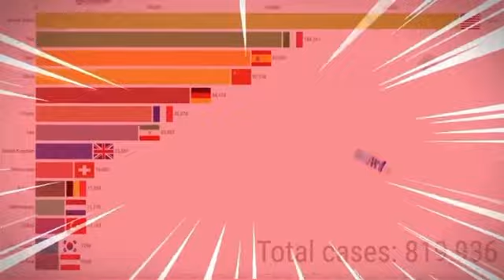My favourite tik toks part 3